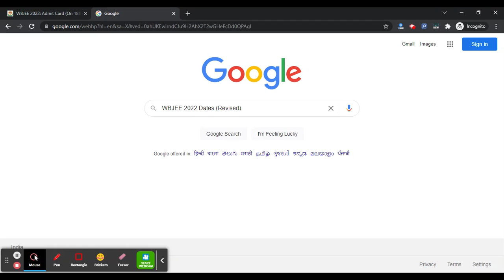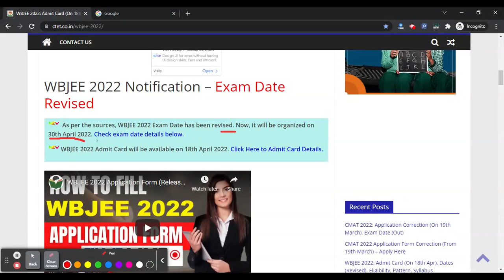WBJEE 2022 Exam Dates (Revised) - Check WBJEE 2022 New Exam Dates & Complete Schedule Here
For Study Material